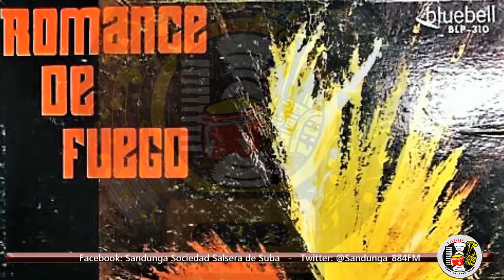Conjunto Casino - Moliendo Café / SANDUNGA!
Sandunga! El espacio salsero de Suba llega a ustedes EN VIVO los Jueves a las 8:00 PM (Hora Colombiana) vía:
►►►ONLINE◄◄◄

... Por que de Suba a Cuba hay una sola curva: La de la "S"!!! Sandunga también es un programa SalsaParaTodos. 19 AÑOS BATALLANDO EL SON!